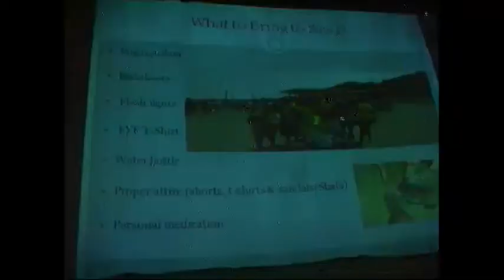Ne Gereba project - The greening of Eritrea (eritrea2010.com)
The Ne Gereba (tree plantation) campaign is a project organized by YPFDJ chapters wordwide to make Eritrea green again.